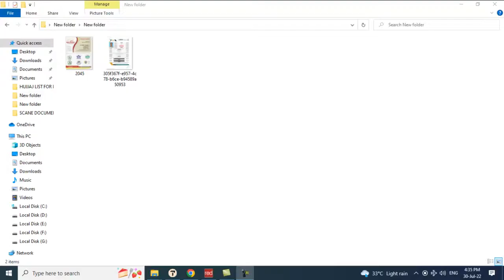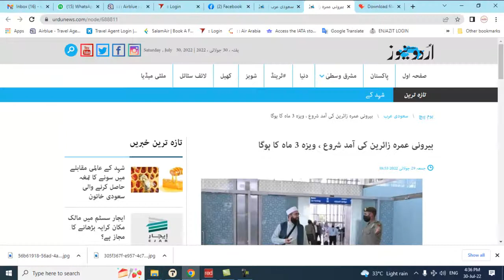Breaking news Beginning of 3 months Umrah Visa Start | Umrah visa like a family visit visa